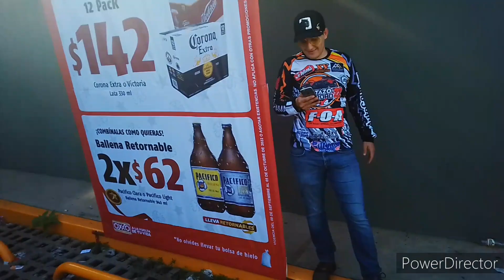Cossltazo 2022 primer dia